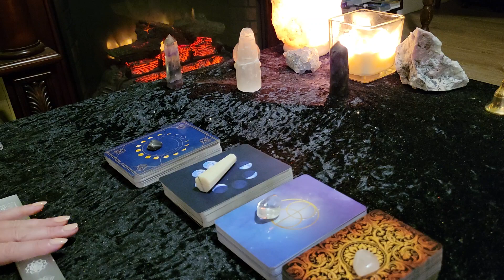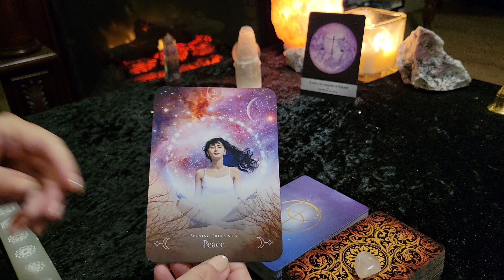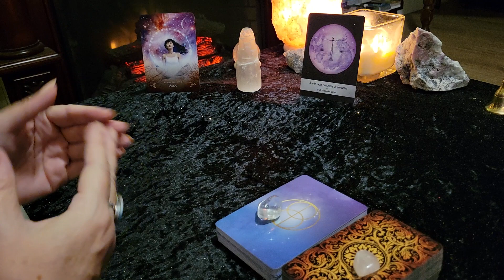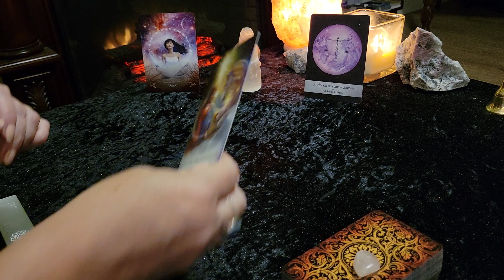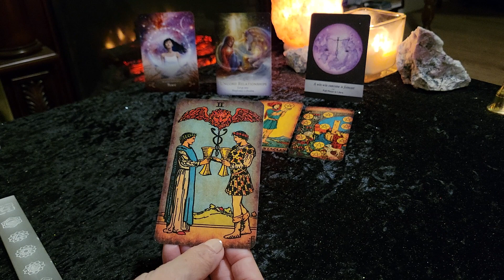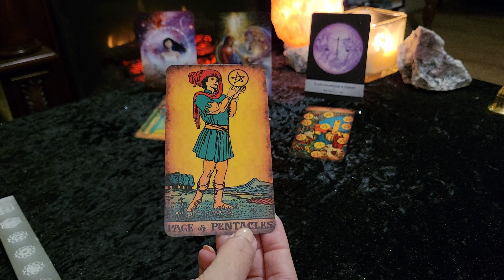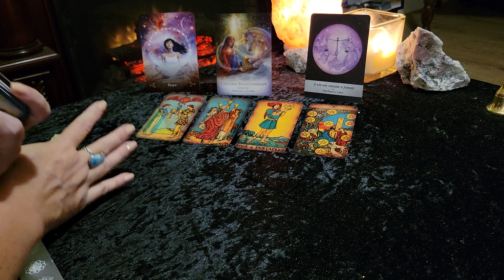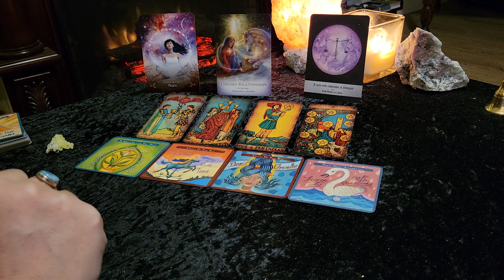LIBRA **HARVEST MOON ** FULL MOON TAROT & ORACLE CARD READING** SEPTEMBER 2021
Welcome! This is your HARVEST MOON Tarot and Oracle card reading for LIBRA (Sun, Moon, Rising, Venus)  that occurs on SEPTEMBER 20/21 2021.

Also remember to check your Moon, Rising and Venus signs for additional messages. This is a general/ intuitive reading and all messages may not resonate with every person. Please take what resonates with you and leave the rest behind for someone else.

Lots of love, light and blessings to you
Victoria XOXO